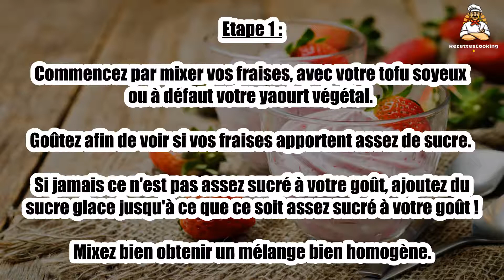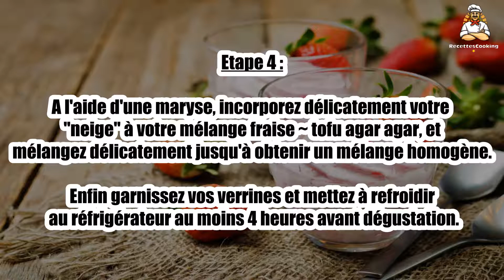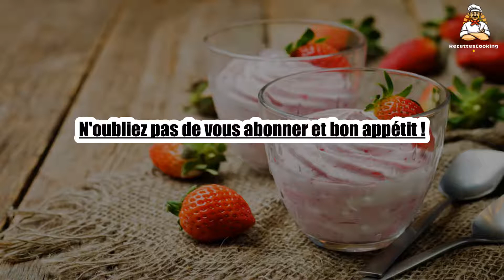Recette : Mousse à la fraise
Bonjour à tous, aujourd’hui recettescooking.com vous présente la recette suivante : Mousse à la fraise

Cuisson : - min

Ingrédients :

110 grammes de fraises lavées et équeutées
60 grammes de tofu soyeux ou yaourt végétal
3 c. à café de sucre glace
2 à 4 grammes d'agar agar
85 grammes d'aquafaba (jus de pois chiche)
4 gouttes de jus de citron

Etape 1 : Commencez par mixer vos fraises, avec votre tofu soyeux ou à défaut votre yaourt végétal. Goûtez afin de voir si vos fraises apportent assez de sucre.

Si jamais ce n'est pas assez sucré à votre goût, ajoutez du sucre glace jusqu'à ce que ce soit assez sucré à votre goût ! Mixez bien obtenir un mélange bien homogène.

Etape 2 : Prenez une casserole, et mettre votre précédent mélange à chauffer à feu moyen.

Ajoutez l'agar agar et mélangez bien jusqu'à ce que le mélange s'épaississe un peu.

Etape 3 : Dès que cela épaissit, ôtez votre mélange du feu et réservez. Prenez votre aquafaba, et le monter en neige.

Ajoutez quelques gouttes de jus de citron en même temps que vos blancs montent afin de stabiliser la préparation.

Etape 4 : A l'aide d'une maryse, incorporez délicatement votre "neige" à votre mélange fraise ~ tofu agar agar, et mélangez délicatement jusqu'à obtenir un mélange homogène.

Enfin garnissez vos verrines et mettez à refroidir au réfrigérateur au moins 4 heures avant dégustation.

Etape 5 : Servez bien frais ! Accompagnez de quelques feuilles de menthe ainsi que d'une bonne infusion bien fraîche !

Pour ma part, à défaut d'avoir un peu de menthe fraîche sous la main et n'ayant pas rajouté de sucre glace en cours de préparation,

ayant choisi de simplement gardé le sucre des fruits tel quel j'ai choisi de saupoudrer un peu de sucre glace sur le dessus avant de servir !